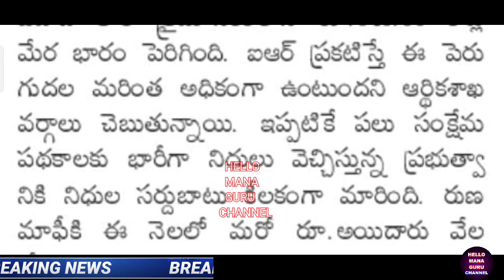ఉద్యోగ పెన్షనర్లకు 10 శాతం ఐఆర్ IR అమలు/EMPLOYEES PENSIONERS IR TO RELEASE